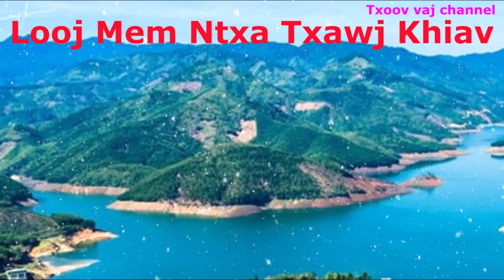์Dab Neeg: Looj Mem Ntxa Txawj Khiav